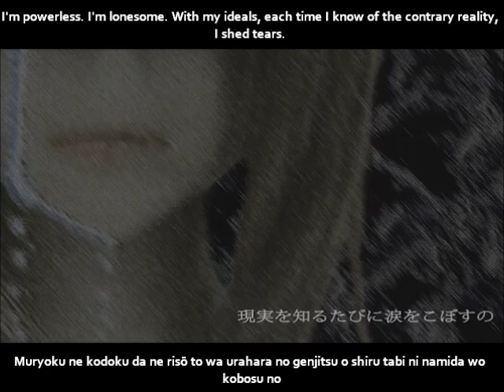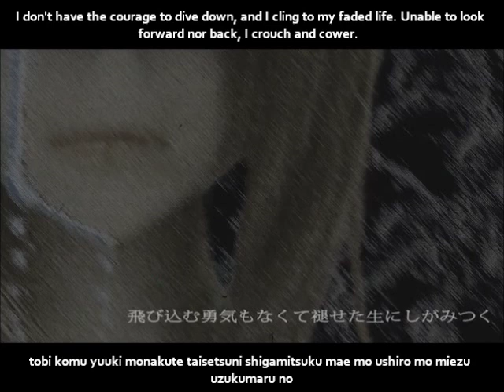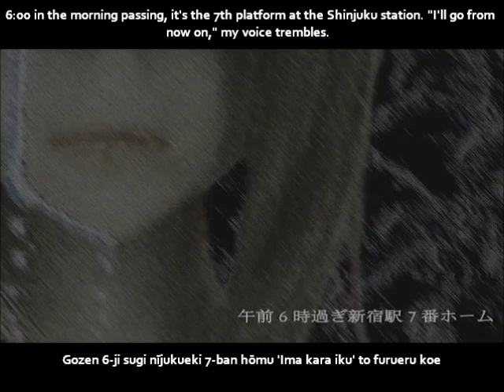【GUMI】愛憎ジレンマ。English and romaji subs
"YOU ARE IMPORTANT." If you give me those kinds of words, I can actually feel worthy of existing.

Title:【GUMI】愛憎ジレンマ。【オリジナル】Love-Hate Dilemma/Aizō jirenma
Composer: Tom
Guitarist: jun-jun
Bassist: JUN-T